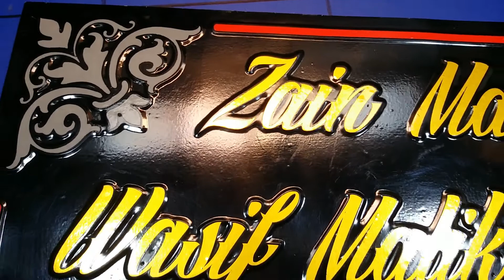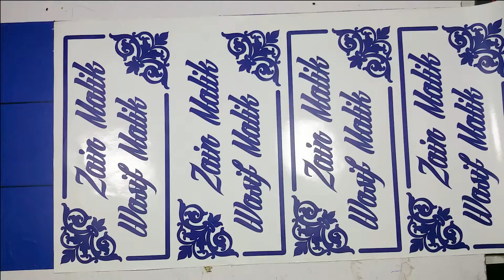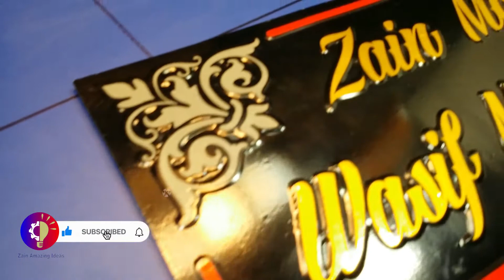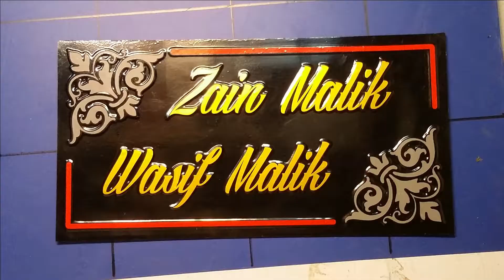how to make 3d name plate|pvc pipe name plate|pvc pipe decoration ideas|zain amazing ideas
The modern 3d nameplate is made from PVC pipe which is amazing and a must for every home.
amazing ideas

Decoration ideas
Wall lamp idea
A homely idea
Home decoration ideas And  publicity
Great ideas for lighting

1. How to make LED name plate
2. Wholesale price LED name plate
3. Online purchase LED number plate
4. Acrylic LED number plate
5. Acp boaed in ranchi
6.3D letters in ranchi
7. LED board in Ranchi
8. P10 Display Board in Ranchi
9. Acrylic board in Ranchi
10. Neon Signage
11. Still laters
12. Fibre letter
13. GSEB board
14. Aluminium clip on board
15. Acrylic LED sandwich
16. Printing vinyl
17. Inshop branding
18. Radium works
19. Reflective retro
20. Flex board